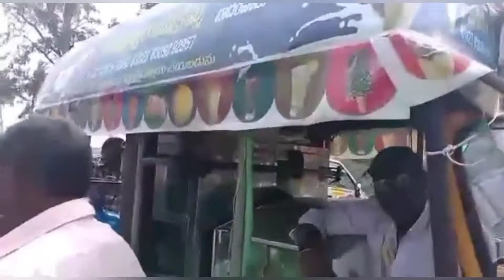కారంపూడి తిరుణాలలో అంగళ్ళ సందడి I బాల్యంలోకి కాసేపలా వెళ్ళిరండి I SAHITYA TV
కారంపూడి తిరుణాలలో అంగళ్ళు, సందళ్ళు చూడండి.